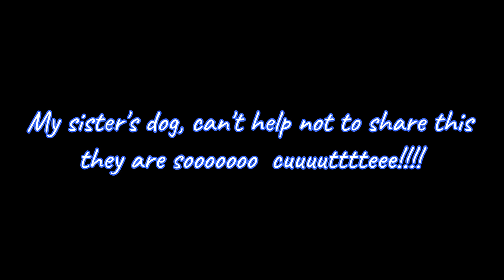CHIHUAHUA DOGS...Lagot kay Mama!/Pitchie Picks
Hi Guys!
Can't help not to share the cute chihuahua dogs of my sister.  Soooo cuuuuttteee!!!
Thank you very much and enjoy watching!

CONTENTS I USUALLY MAKE: Tiny House Home Makeover fHome Improvement Home Decorations Interior Design Wall Art Designs DIY Budget Makeovers Color Trends Organizing Cooking Many Faces of my Garden Garden Composting Rainforest at Home Vegetable Gardening Organic Vegetables Ornamental Gardening Indoor Plants Garden Landscaping # Plant Tips Terrier Dogs Pet Lovers Nature Places Travel Simple Living Inspiring Messages

CATEGORY:  People and Lifestyle